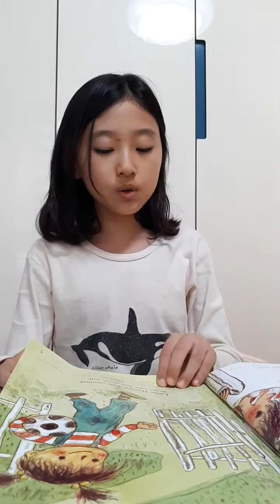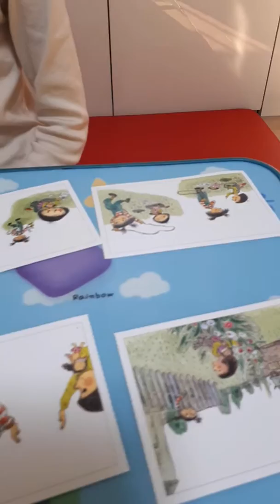문서정 RM 3-3